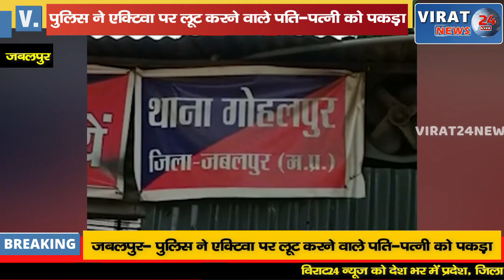पति एक्टिवा चलाता है तो पीछे बैठी पत्नी झपट लेती है चेन और मंगलसूत्र देखें बंटी बबली की करतूत।